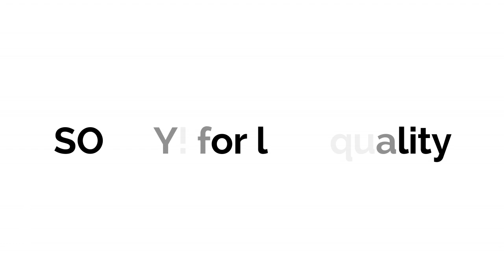DRAWING VALLABHAI PATEL | ARTISTIC SKETCH | EYES AND NOSE PART | SHAURYA SONI ARTIST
HOPE YOU ENJOYED THIS VIDEO! IT WILL BE MORE BETTER IF YOU HIT LIKE BUTTON!